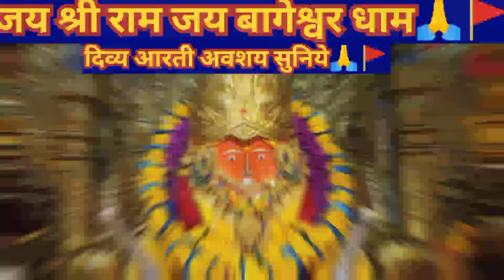दिव्य आरती🙏🚩 | Bageshwar dham